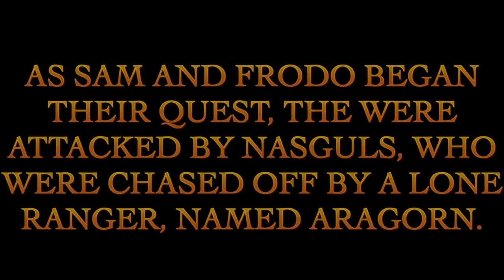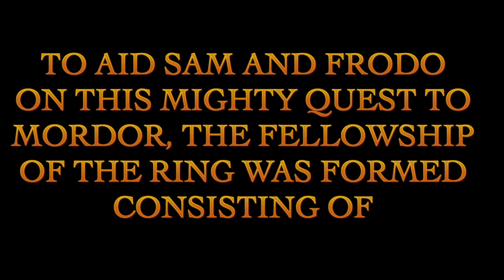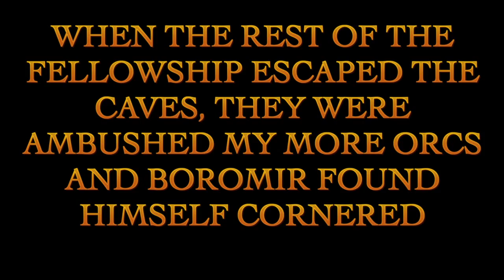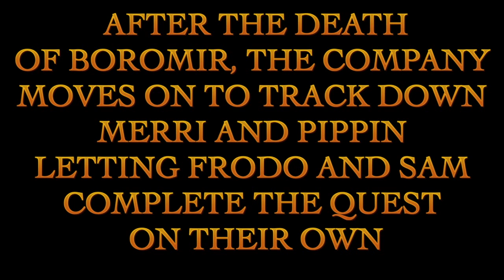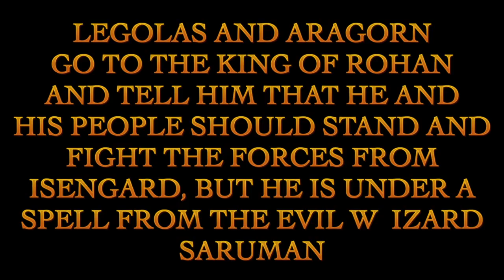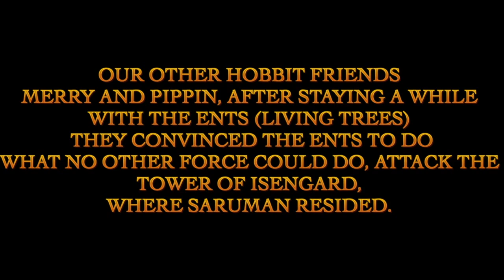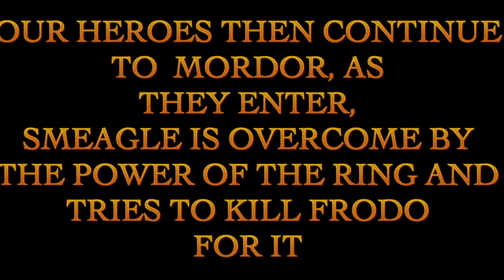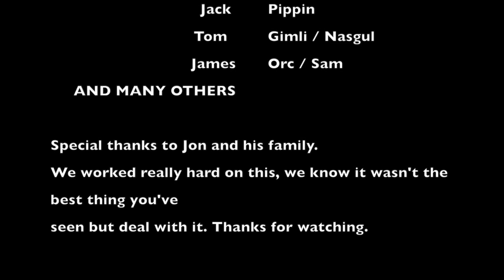Lord of the Rings (The Short Version)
A group of talented and strappingly handsome young men compact 12 hours of super dope movies in to what may arguably be (if you watch the video) the best 24 minutes and 32 seconds of your life.

**ACTUAL MOVIE FOOTAGE DOES NOT BELONG TO ME**